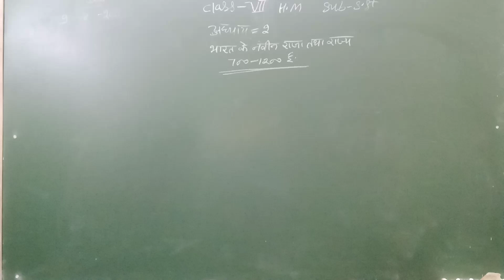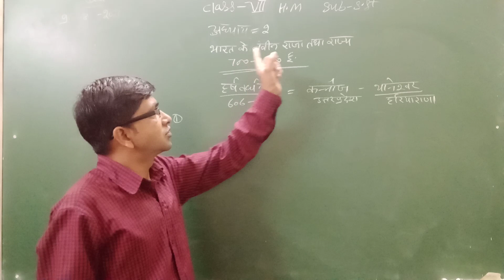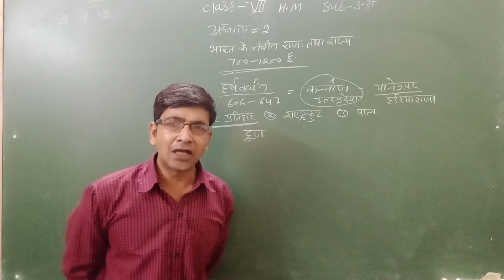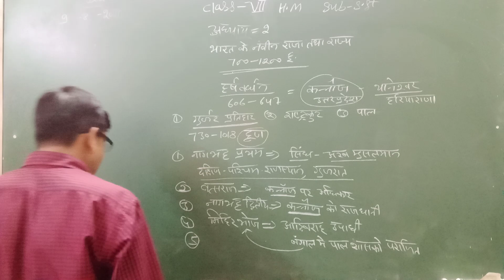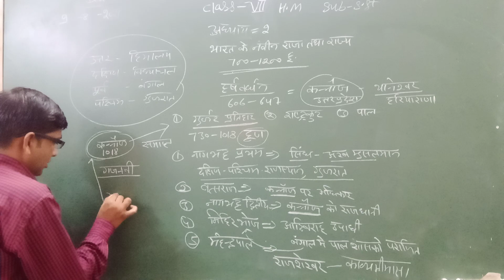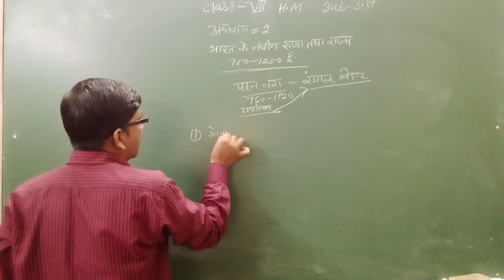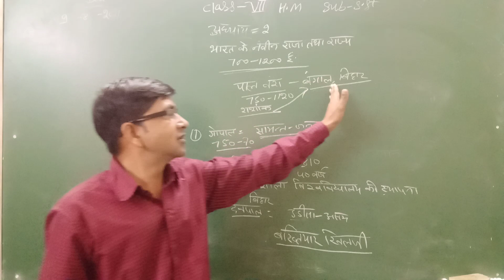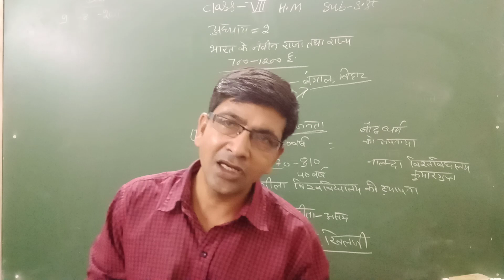August 9, 2021